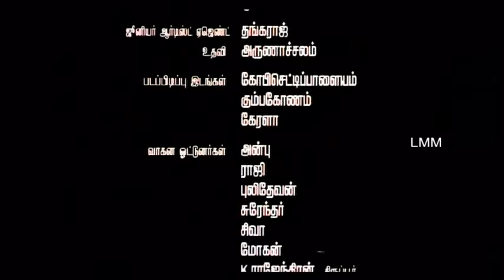Nellu latest Tamil Movie | Sathya | Bhagyanjali | clip10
Nellu is a 2010 Indian Tamil drama film written and directed by M. Shiva Shankar. It stars Sathya and debutante Bhagyanjali in the lead roles, while Senthil Rajan has handled the camera and S. S. Kumaran has composed the music. The film is based on the Kilvenmani massacre incident that happened in 1968

Movie : Nellu
Cast : Sathya | Bhagyanjali
Directed By :M. Shiva Shankar